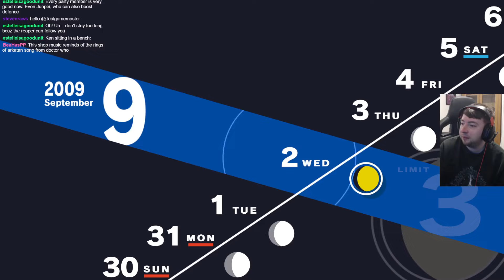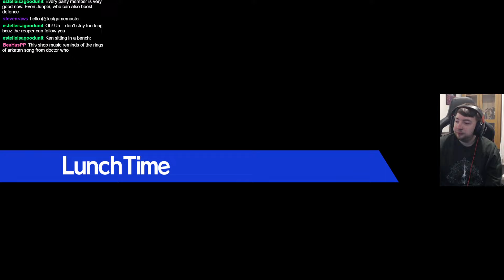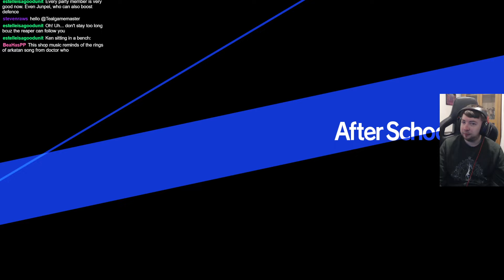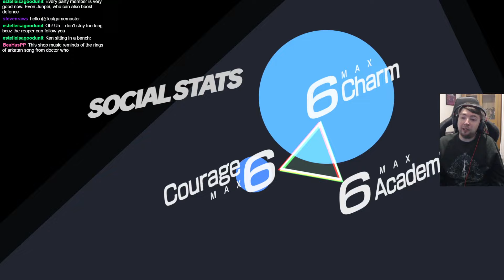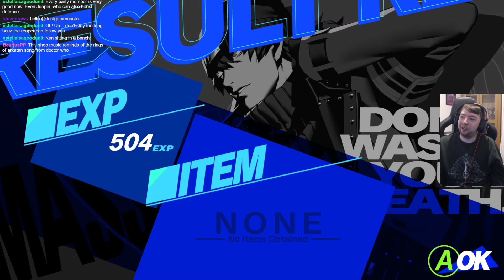Persona 3 Reload - Part 27: Changing Seasons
Persona 3 Reload is a perfect remake of the original Persona 3 on PS2. Join me as I experience joy playing through Persona 3 Reload!

Huge thanks to SEGA & Atlus for providing me with a copy.

Sarah Essex
TARDIS Type40
Leon
Darkfang
Melvin Winthagen
William Michael Hall
Jaiette
Sevfora
Mr Perfect